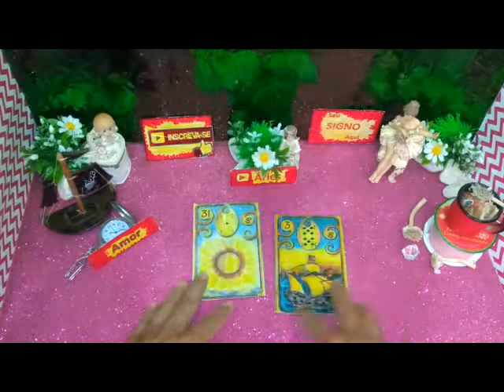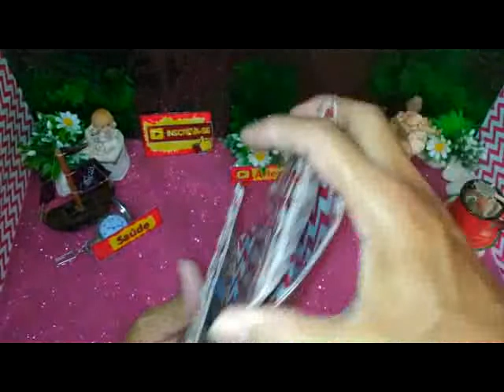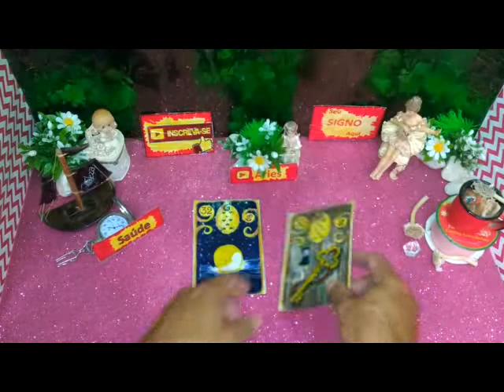PREVISÕES ÁRIES MAIO 2020 COMPLETA SEU SIGNO AQUI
PREVISÕES ÁRIES MAIO 2020 Seu Signo. MENSAL COMPLETA.
Fique Em Casa Comigo e Veja O Que As Cartas Tem Pra Você Mês Maio 2020.

Áries Maio 2020 Previsão Mensal Completa para Você.